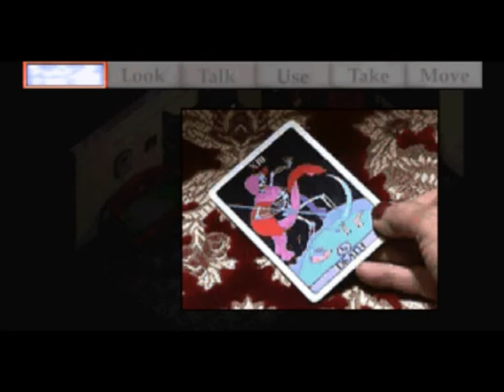3DO : George Iida Nightmare Interactive ~ Moon Cradle (JAP)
George Iida Nightmare Interactive ~ Moon Cradle (飯田譲治ナイトメアインタラクティブ Moon Cradle 異形の花嫁) is an interactive, FMV adventure for the Panasonic 3DO system that developed by TOSE and published by Pack-In-Video in 1995 exclusively for the Japanese market. There is also a slightly improved version for the Sega Saturn (1997).

As the title mentions, the story is written from the famous director George Iida who ~at that time~ was quite famous for the tv drama "Night Head" and the tv adaptation of the cinema film "Ring".

In the gane, you control a private detective(Shingo Tsurumi) whose latest case has to do with a mysterious disappearance of a young lady. At first, the investigation seems simple but in reality it is actually extremely complicated.